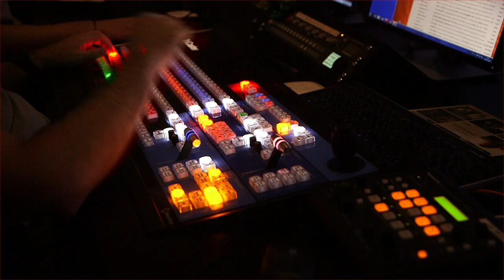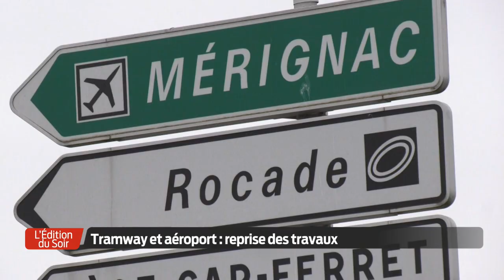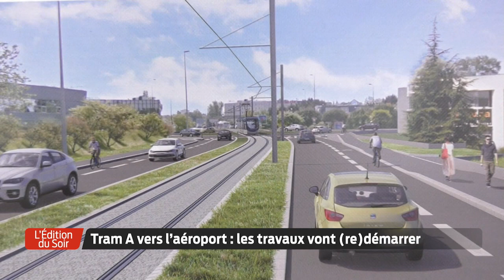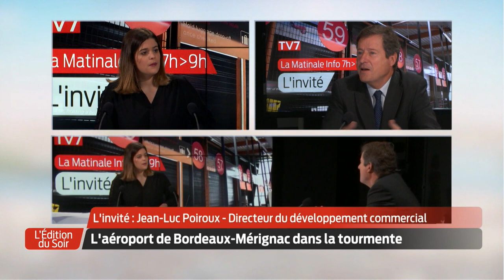L'Édition du Soir | 18h30 - Jeudi 21 Janvier